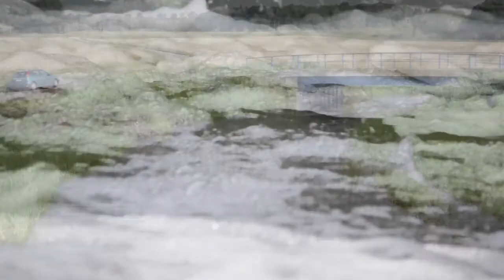Hochwasser an der Peene 2011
im Oberlaufe der Peene; Gielower Mühle, in der nähe vom Jägerhof Malchin